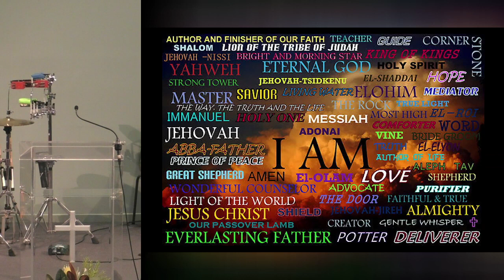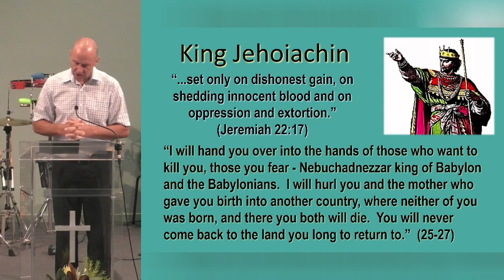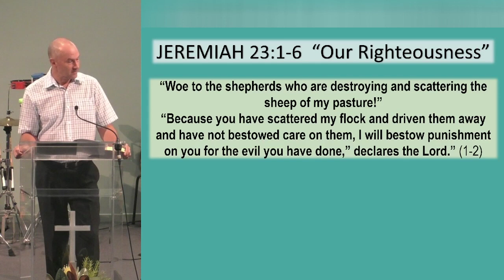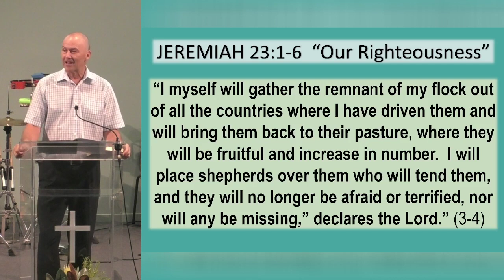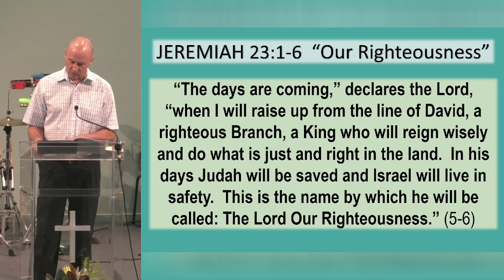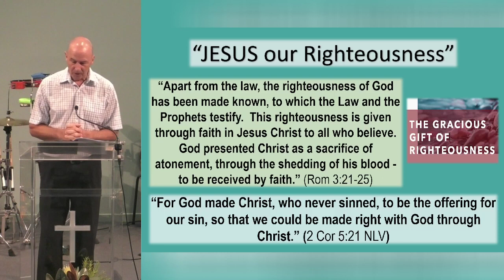Jesus, our Righteousness - 26 November 2023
Steve Christian speaks on "Jesus, our Righteousness" - Jer 23:1-6